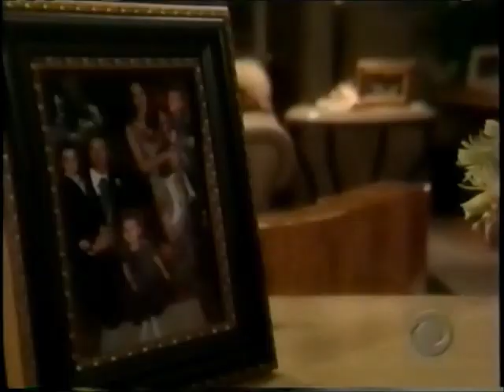Bld-Btf, March 29, 2001, Full ep. with Sarah G. Buxton as Morgan DeWitt - Upload 012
This episode is from March 29, 2001.

Julie and Betsy tease Bridget about kissing Deacon at the bar. Bridget's mother Brooke hears the loud chattering in Bridget's bedroom and goes inside. Brooke sends Bridget's friends home. Brooke is upset over the way Bridget is dressed and wants to know where she's been. Bridget confesses she was at a bar, but didn't drink. At Morgan's house, Taylor is still chained to the fireplace where she and Steffy are held captive. Morgan later visits Ridge, who is convinced that Taylor is okay, but is never coming back. Morgan tells Ridge that she is the only one he needs and then strips for him.